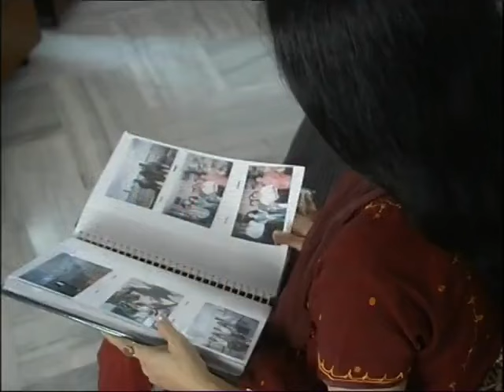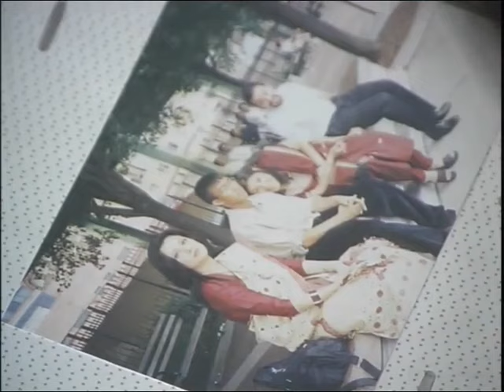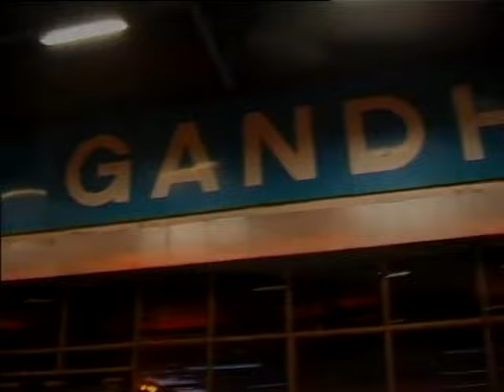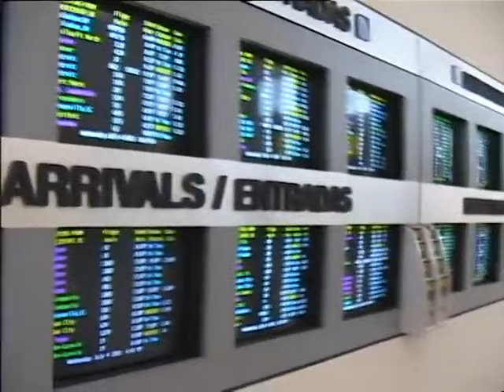Bidekhot Apun Manuh II বিদেশত আপোন মানুহ II Re-Created Version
Produced by - Sangita Advertising
Concept - Chinmoy Sharma
Executive Producer - Chinmoy Sharma & Bobbeeta Sharma

Host - Bobbeeta Sharma
Title Song Singer - Saju

Video Re-Created by Prabal Hazarika (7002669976)
Beltola, Guwahati